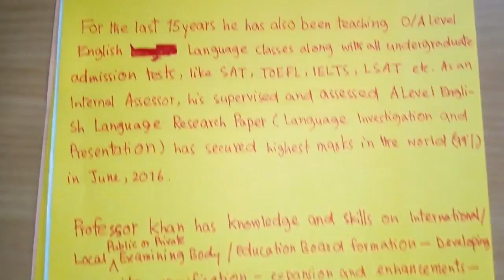Hello Hungary! By Professor Khan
know what the people of the world do know and know what the people of the world dont know. academic and non-academic knowledge as well as underworld information in the PK NewsLine, all in one channel. SAVE THE STARVING PEOPLE, SAVE THE WORLD. HUMANITY IS IN GRAVE DANGER!!!